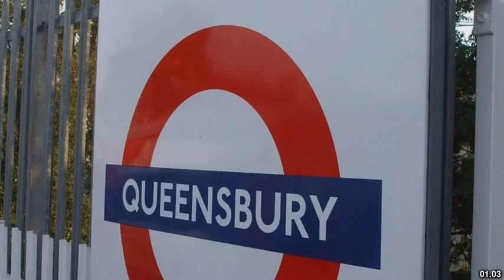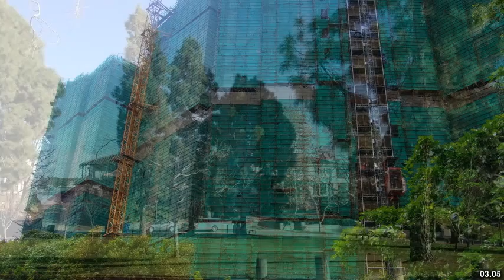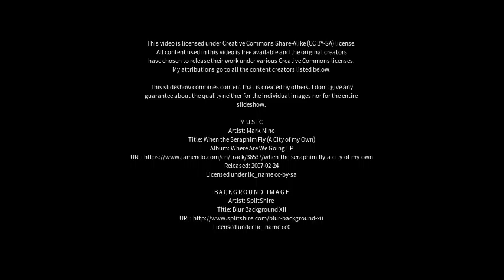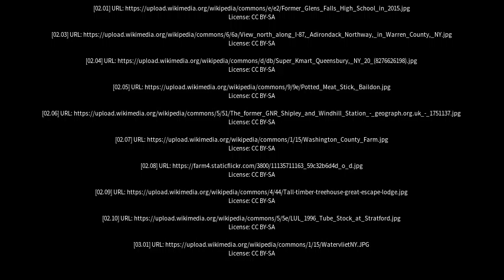Best places to visit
Best places to visit - Queensbury (United Kingdom) Best places to visit - Slideshows from all over the world - City trips, nature pictures, etc.